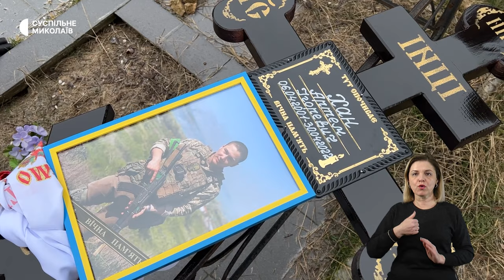Прощання із військовим, пікапи для ТрО, негода в Миколаєві І 08.01.2024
00:00 - Анонс
00:29 - Обстріли громад Миколаївщини
01:04 - Пікапи для військових
02:41 - Прощання з військовим
06:10 - Негода в Миколаєві
08:22 - Погода